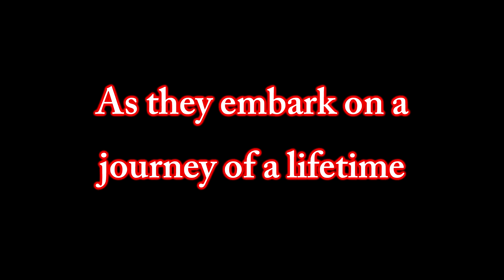Thomas & Friends ERTL Adventures: The Biggest Christmas Adventure (Trailer; HD)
As it's three months until Christmas, I have decided to release a trailer for my third Thomas & Friends ERTL Adventures feature length movie, The Biggest Christmas Adventure!

Synopsis: The engines of Sodor love Christmas time, especially Percy, as he delivers extra mail than usual. But one year, when a substitute engine takes Hiro's place while the Master of the Railway is in his home country, Percy was disappointed to hear the news but soon learns that no matter where his distant friends are, his Sodor friends are always on his side. But when the substitute engine breaks down, it's all up to Thomas, Percy, and Nia to deliver all of the Christmas mail to the Mainland beyond. Will all the letters to Santa be delivered to the North Pole? Will Thomas, Percy, and Nia make it back to Sodor before December 25th? Find out what happens in Thomas & Friends ERTL Adventures: The Biggest Christmas Adventure!

I'm sorry YouTube, but I have to swear to keep my comments so fuck bitch cunt shit.